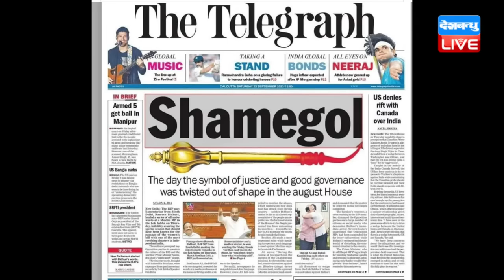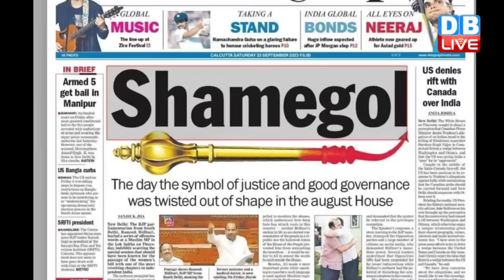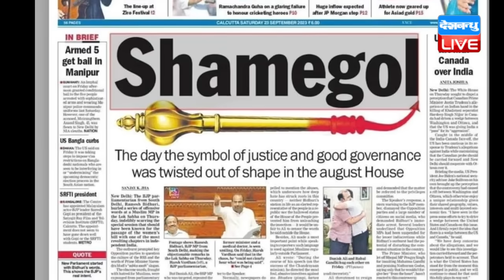DBLiveBreaking : Rahul Gandhi ने बीजेपी का प्लान फेल कर दिया ! Danish Ali | Ramesh Bidhuri | INDIA